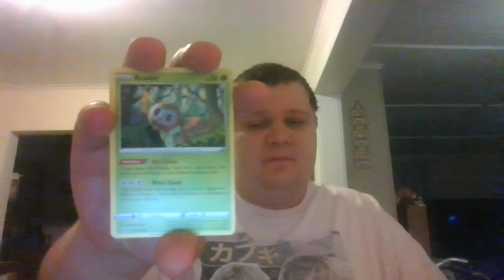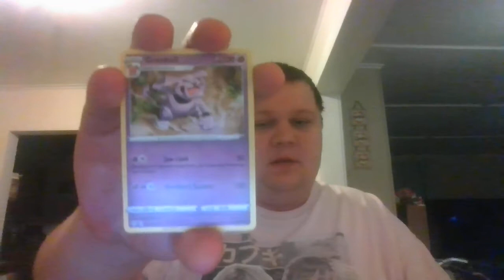08-07-2022 (Booster pack of Darkness Ablaze)